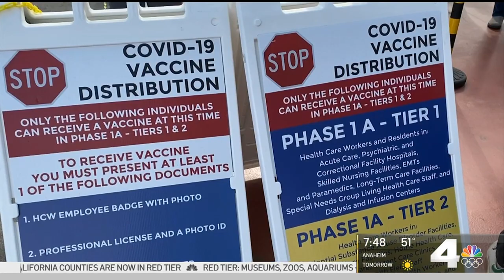Vaccine Rollout, A Free For All? | NewsConference | NBCLA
NBC4’S Conan Nolan talks with Los Angeles Times Reporter Colleen Shalby. She has been covering the vaccine rollout for the newspaper. They discuss the new protocol for getting a vaccination in this state and whether or not could it be moved sooner than April 15th for everybody who wants to get one.

About NBCLA